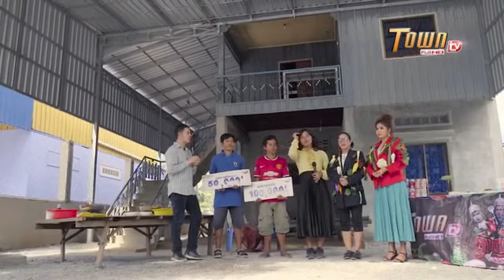Town កម្មវិធី ឆ្ងាញ់ទេ? Aug 10,2019